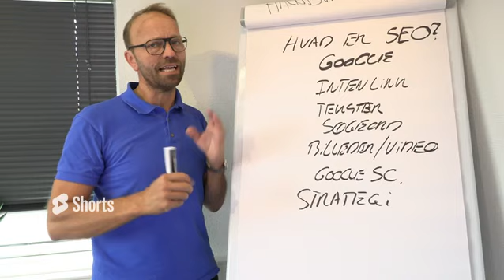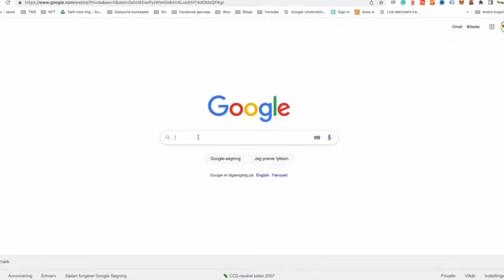SEO Basis - Dagskursus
SEO Kurset indeholder
Du vil på kurset have mulighed for at inddrage din egen webshop, så de opgaver du kommer til at løse på kurset er i forbindelse med din egen webshop eller website.